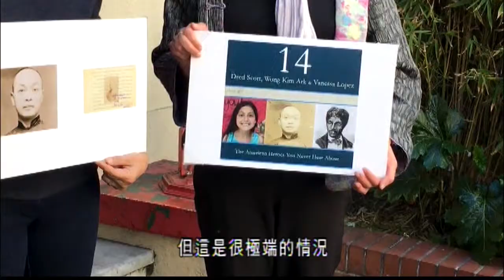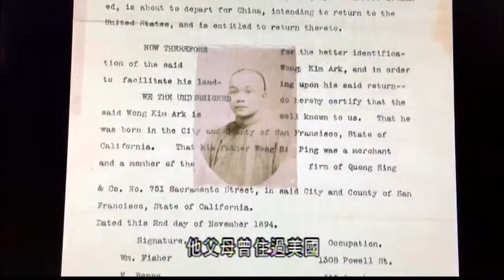特朗普是否有權取消出生公民權 11.14 (國)